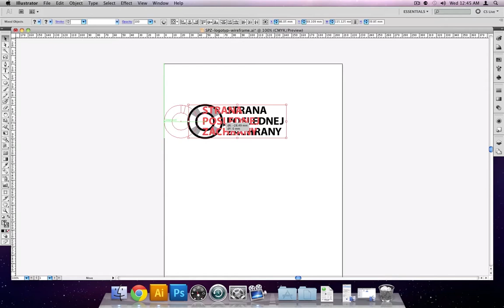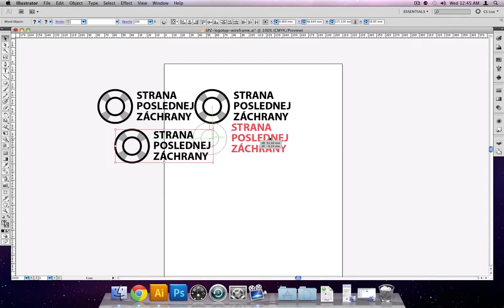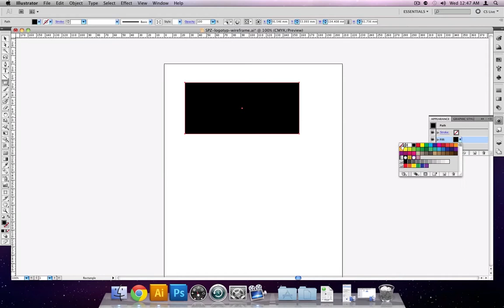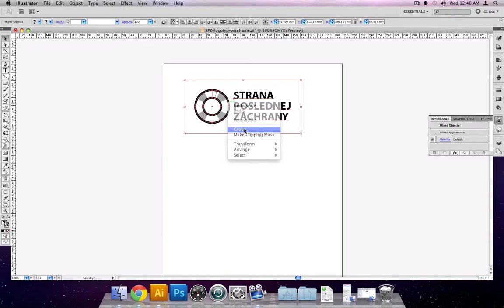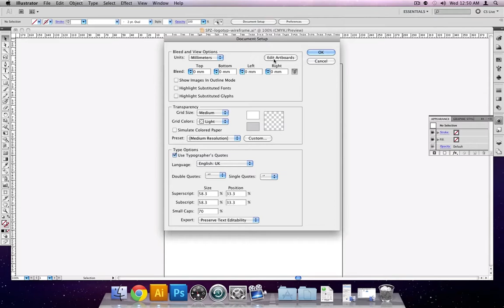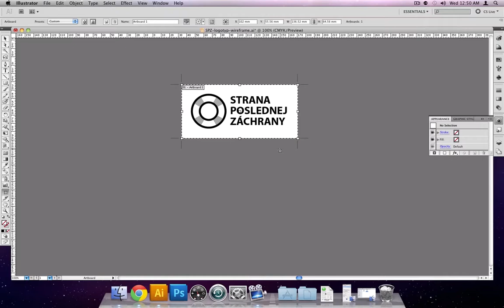5 - AI - Definice ochranné zóny značky